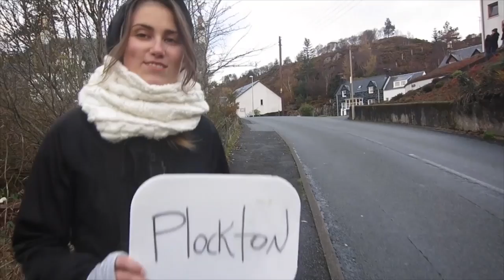HOW TO HITCHHIKE: The Do & Definite Do Nots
Josh & Daan teach The Hatchbackers how/how not to hitchhike!
Luke & Elizabeth are travelling the world on $20/day, couchsurfing, wwoofing, camping and volunteering to cut costs.